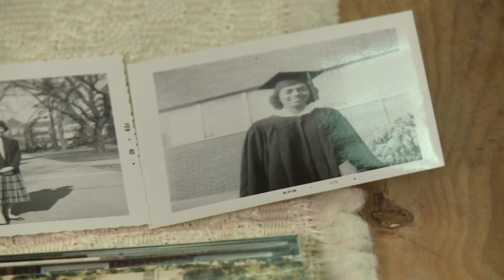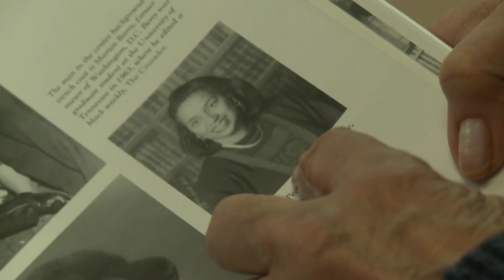Black History Month: First African American person to graduate from UT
Brenda Peel was the first African American person to graduate from the University of Tennessee.